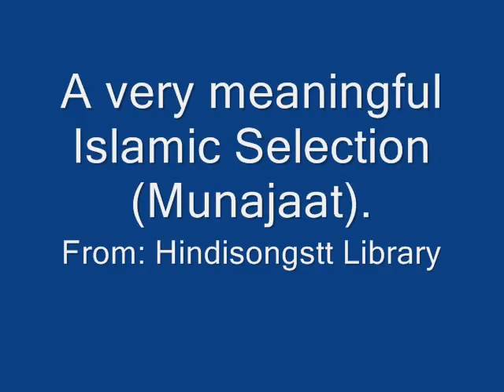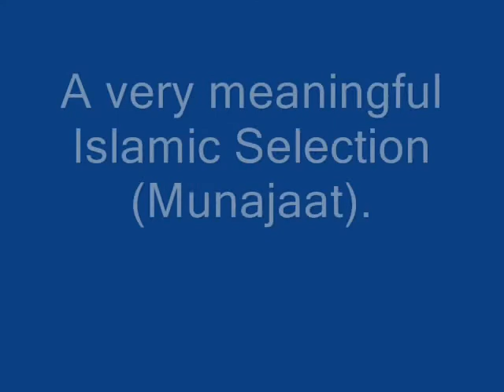Ya Illaahi Bekason Ko Sirf Tera Aasra (Islamic Munajaat)